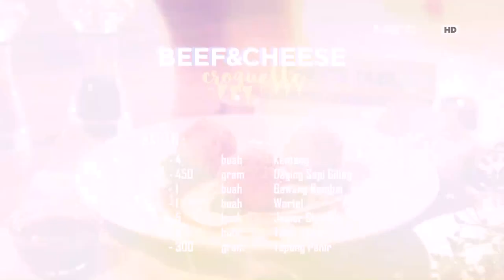Chef's Table - Beef and Cheese Croquette